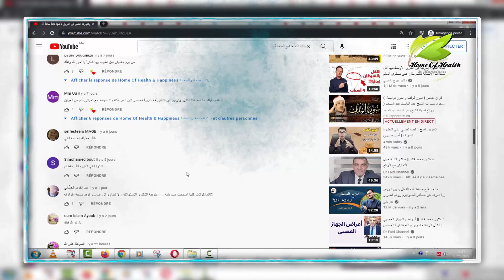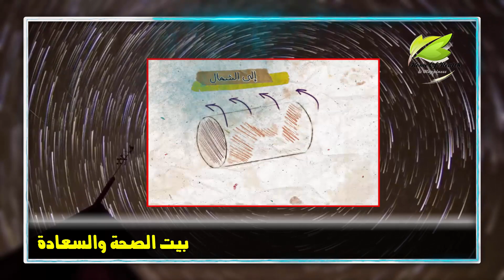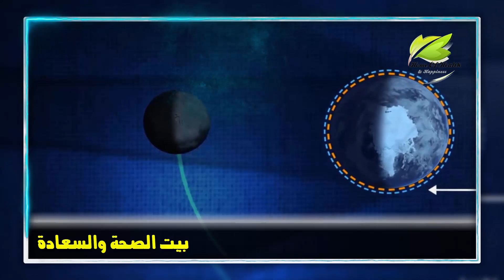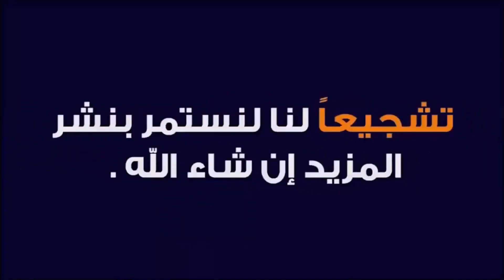حقيقة الأرض مسطحة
نتمنى لكم الشفاء العاجل بإذن الله وتحية إليكم جميعا من قناة "بيت الصحة والسعادة"